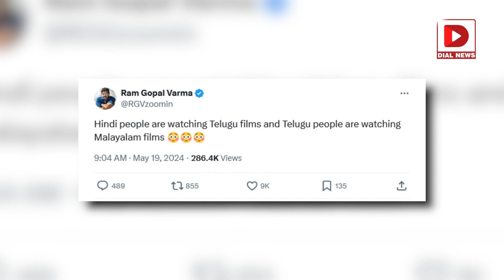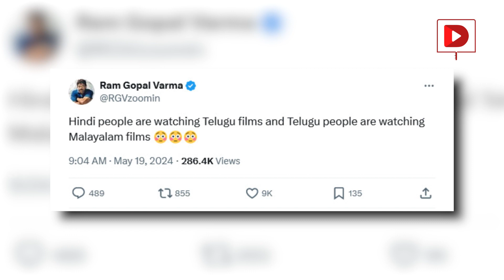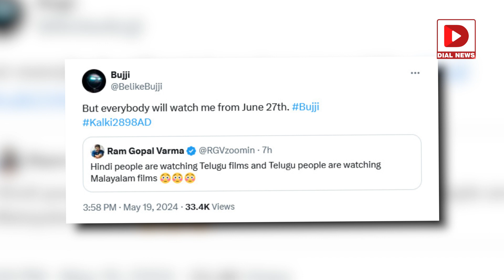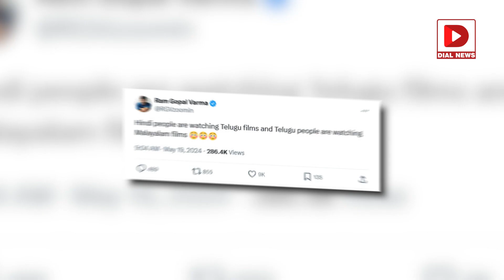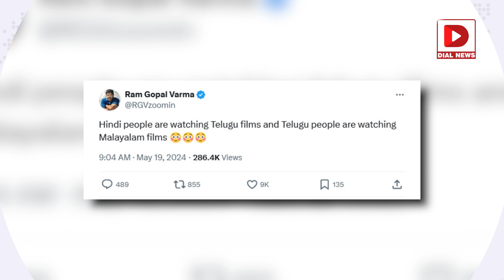వర్మతో ఆడుకున్న కల్కి బుజ్జి || Ram Gopal Varma Tweet On Kalki 2898ad Movie Bujji Character